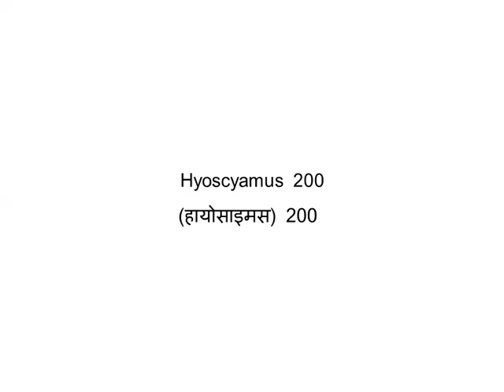स्त्री पुरुष में शक की होम्योपैथिक चिकित्सा (Homoeopathic medicine for doubt in men and women)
TRIED & TESTED HOMEOPATHIC TREATMENT

HOMOEOPATHIC MEDICINE FOR DOUBT IN MEN AND WOMEN
If a woman suspects a male or male-female relationship that it is related to another man or woman, then this treatment should be done.

We teach Reiki ONLY through correspondence course, where you can become Reiki Master / Grandmaster, sitting at home. The curriculum has been designed in such a way that it will be easy for you to understand. After the course, you will be able to cure yourself and others and will be able to teach others also.
The course will include pdf copy of study material, certificate, and videos sent via email and distant attunement, which would be given the next day of the payment.

(MD, BHMS)